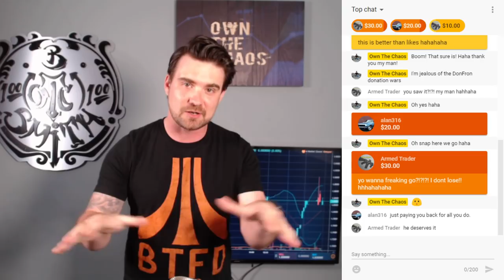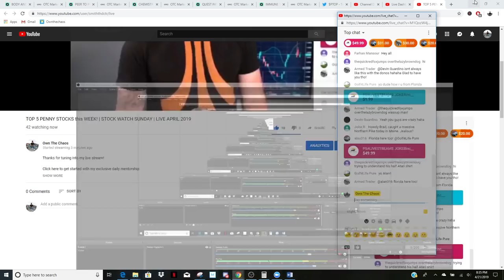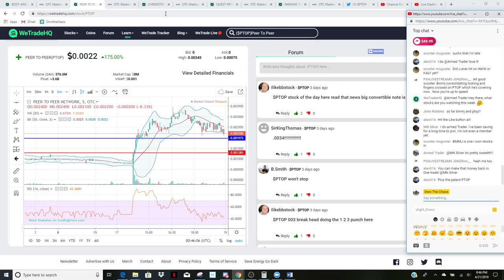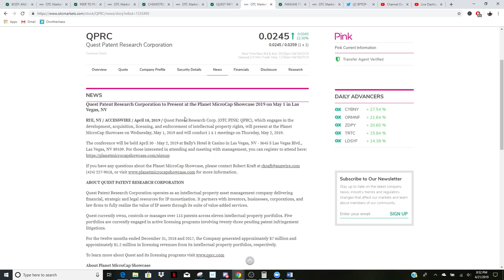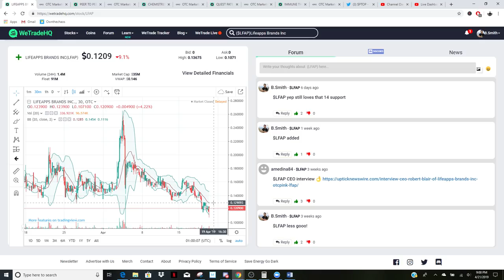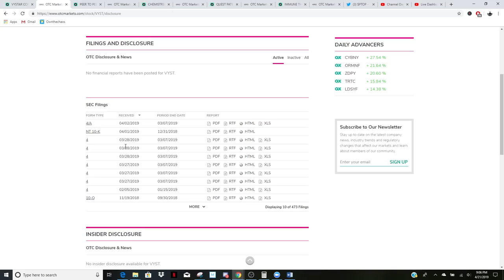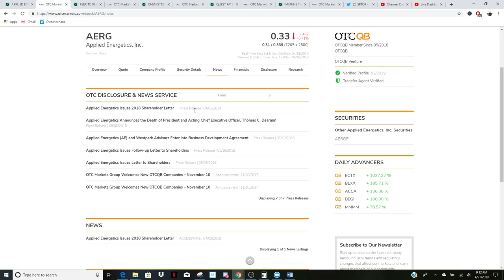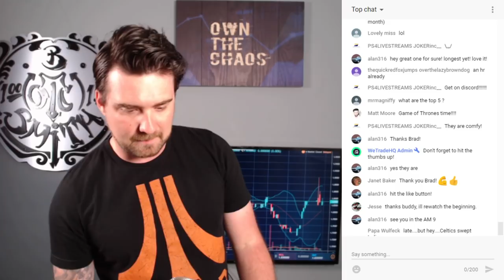TOP 5 PENNY STOCKS this WEEK! | STOCK WATCH SUNDAY | LIVE APRIL 2019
Thanks for tuning into my live stream!

***Make FASTER TRADES*** with direct market access using SpeedTrader! Get exclusive $2.95 comissions and $100 in free trades by clicking this

Want to take your penny stock trading career to the next level? Invest in yourself and check out my affordable penny stock course!